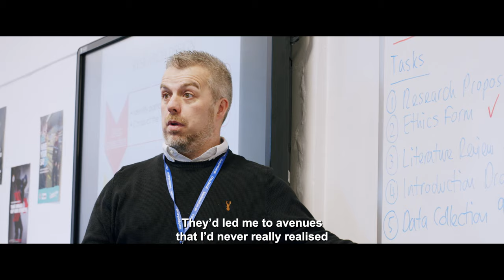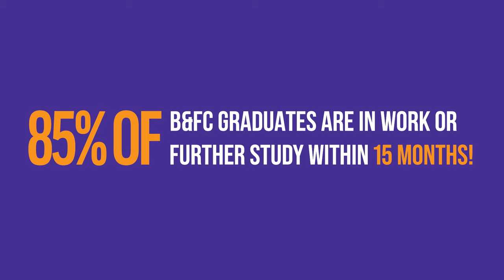B&FC Teaching & Learning Support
Unleash your potential in education with our Foundation Degree in Teaching and Learning Support!

In just two years, unlock doors to roles like School Support Worker, Teaching Assistant, and more.

Perfect for beginners or those advancing in their careers, this program sets you up for success. Smoothly transition to work or choose a one-year top-up for an honours degree.

Ready to shape young minds?